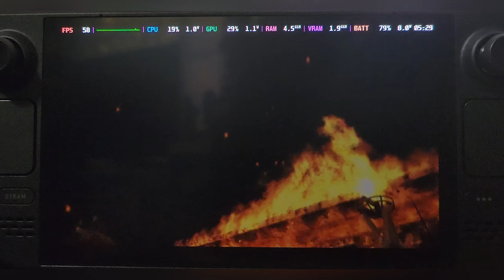[NINJA GAIDEN: Master Collection] NINJA GAIDEN Σ | Steam Deck OLED Gameplay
I love all the Ninja Gaiden games, played most of them on every old/ new gen console. SO when it comes to NINJA GAIDEN Σ its a solid version, but nothing will every touch "Black" since it did everything right. But this game plays smooth and fine as wine. didn't have any slow downs or skips. Still looks great on that OLED screen! Another great game on the Deck!